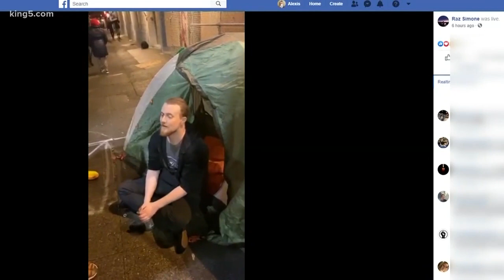Police move barricades in Seattle's Capitol Hill neighborhood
Seattle Police have opened up streets in the Capitol Hill neighborhood and are "meeting peace with peace".